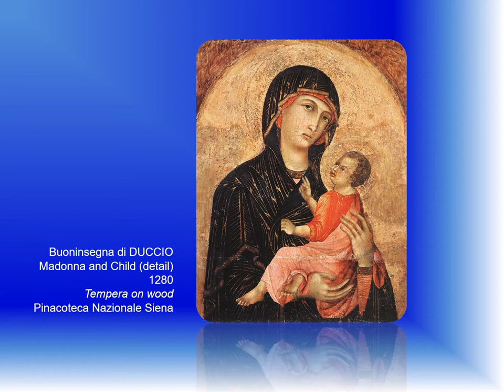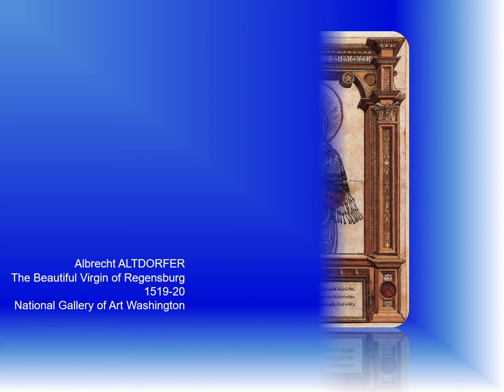Sacred paintings - MARY, the Holy Mother of God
Enjoy beautiful sacred paintings representing the Blessed Virgin Mary, Mother of Jesus in regard of Solemnity of Mary, the Holy Mother of God feast on January 1st.
Paintings selected for this video are found at Web Gallery of Art searchable database of European fine arts and architecture containing articles on art terms, relevant historical events, personages, cities, museums and churches.